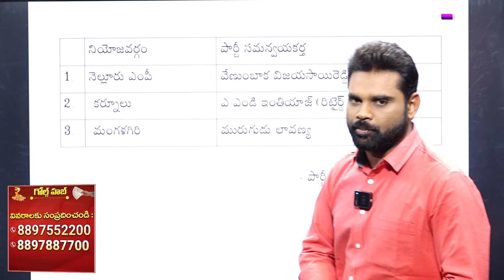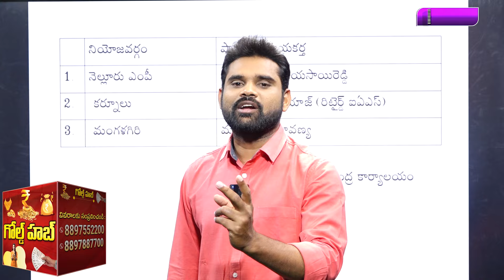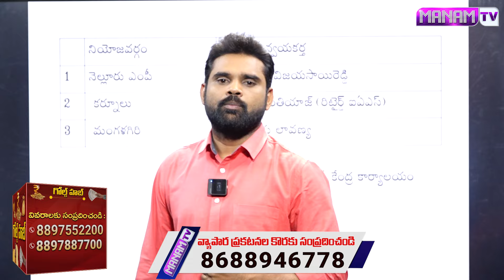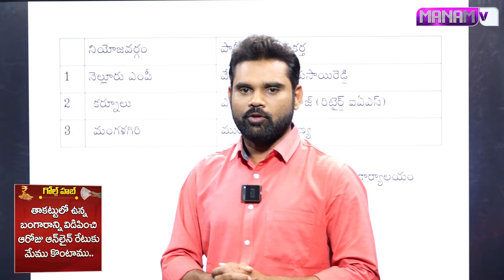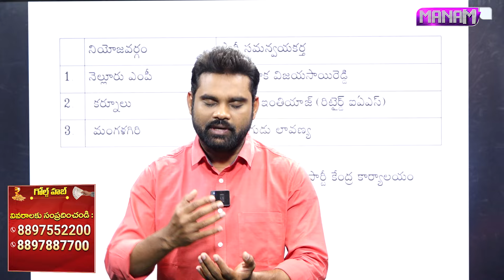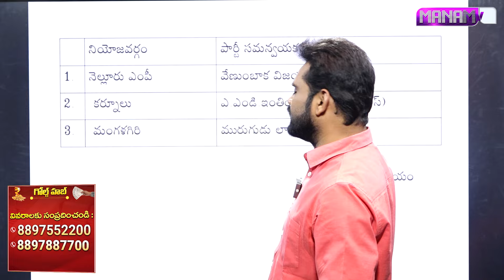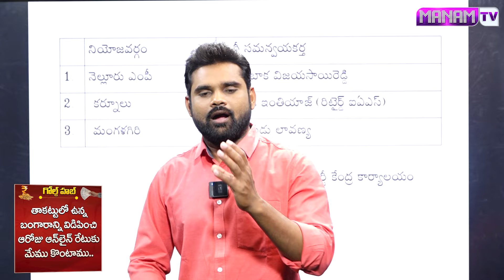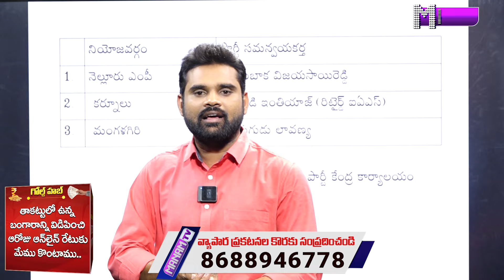వైసీపీ 9th లిస్ట్ వచ్చేసింది | YSRCP 9th List | CM Jagan MLAs & MPs New List | ManamTv Telugu